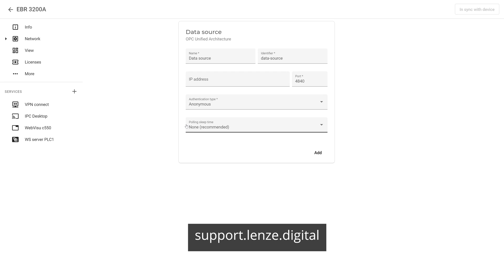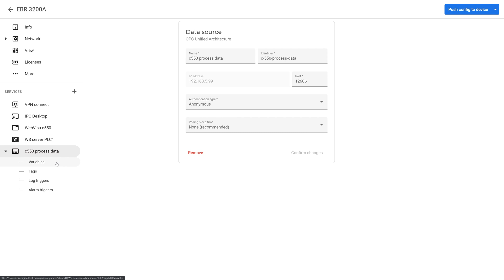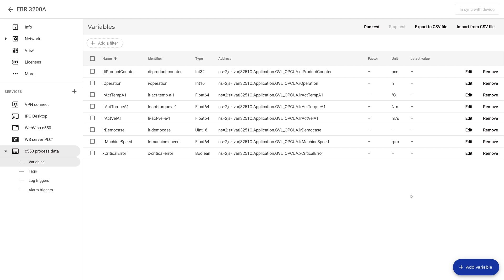How to add a data-source to your x500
Welcome to the Lenze Training Series on the new X4 Remote release.

In this episode we explain how to add a data-source to your machine, to enable additional features like Cloud Logging or Cloud Notifications with X4 Remote.

Not an X4 Remote user yet?

For more information on X4 Remote take a look at the playlist on the right to learn more.